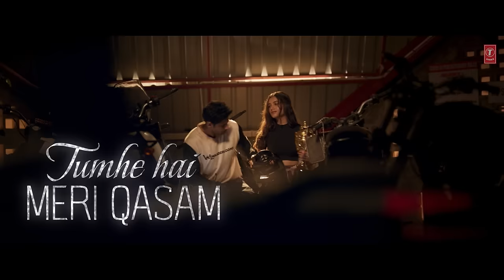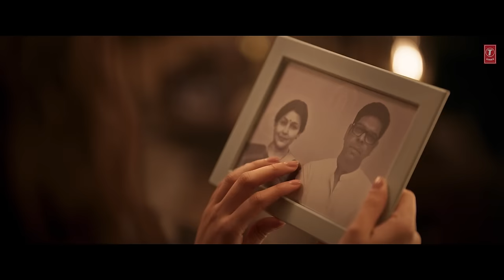Aaja Meri Jaan(Lyrical): Yaariyan 2 | Yash D,Bhagyashri B |Mauli,Dj Phukan| Radhika,Vinay| Bhushan K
Presenting the Lyrical Video Song "Aaja Meri Jaan" from the Film Yaariyan 2. Featuring Yash Daasguptaa & Bhagyashri Borse in special appearance.

Produced by Bhushan Kumar, Krishan Kumar, Divya Khosla Kumar & Aayush Maheshwari

Audio Credits:
Song: Aaja Meri Jaan
Singer: Mauli Dave
Music Director: R.D. Burman, Dj Phukan
Lyrics: Mayur Puri
Music Label: T-Series

Film Credits:
Directed By: Radhika Rao & Vinay Sapru
Director of Photography: C.R. Ravi Yadav
Screenplay & Dialogues: Radhika Rao & Vinay Sapru
Action Director: Arjun Raaj
Production Designs By : Radhika Rao & Vinay Sapru
Costume Designs By : Radhika Rao & Vinay Sapru
Choreographer: Vikram Borade
Rao & Sapru - Commercial & Operation Head: Priyanka S Jaiswal
Production Designer: Shankar Samanta
Make Up & Hair Designer : Sunayna Subramnian
Editor: Abhishek Kumar Singh
Assistant Directors - Arun Pandey, Bipin Singh Rajput, Rajkumar Dubey, Harshit Raj
Production Controller:  Wasim Ansari
Unit Production Manager: Gaurav Arora
Company Auditor: Neha Gosai
Costume Stylist: Sakshi Chopra
Cameraman Chief Assistant : Jayakumar S
Cameraman First Assistant : Imran Bandi
Cameraman Second Assistant : Suresh Chudasama
Focus Puller : Waseem Khan
Casting Director : Girdhar Swami
Casting Associate: Aarush Rathore
Costume Stylist Assistant :  Kashish Mittal
Assistant Offline Editor: Sarita Anurag Shrivastava
JAM8 Business Head :  Rajshree Chopra
JAM8 Head Of Operation : Tanvi Maru
Sound Designer JAM8 : Hemaksh Kalsi
Rerecording Engineer :  Hemakshi Kalsi
Background Score : Wilfred Soz, Mriganka Bhattacharjya
Famous Digital Studio
D.I Colorist : Prashant Sharma
D.I Production Head : Nishit Mistry,
D.I Conformist : Trupti Rane, Ajay Bari
VFX: Visual Birds Institute & Studio (VIBES) -
Creative Head: Amit Malviya
VFX Supervisor : Prasad Deshmukh
Publicity Designer : Himanshu Nanda & Rahul Nanda (H-One)
Visual Promotions : Rao & Sapru Films
Promo Editor: Abhishek Kumar Singh
Marketing Director : Varun Gupta (MAX)
Digital Marketing: White Rivers Media
Promo Packaging: Famous Digital Studio –
Famous Studio VFX Production Co-ordinator : Noorain Khan Sarguro,
Famous Studio Flame Editor : Sufiyan Dhamaskar,
Famous Studio VFX Editor : Vivek Shankhla, Kamlesh Vashnav
Famous Studio Business Head : Vishal Banjaria
Famous Studio Motion Graphics Artist : Utkarsh Baile, Anu Verma, Sandesh Rane, Devang Nandola
Famous Studio Lead Motion Graphics : Utkarsh Baile & Chirag Nandola
Mattepaint Artist : Piyush Larokar, Ranjit Buragohain
PR: Communique Film PR
Rao & Sapru Company Audit : DSK
Rao & Sapru Legal : Anand & Naik
Rao & Sapru Company Accountant: Mistry Associates
Location Manager: Bhushan Dondaychekar
Executive Producer: Rao & Sapru Films Pvt. Ltd.